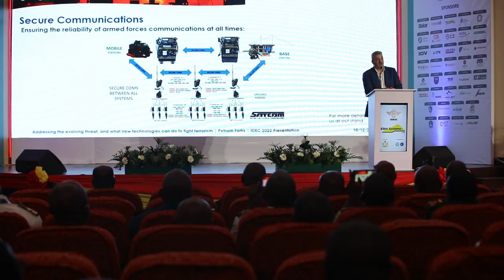International Defence Exhibition and Conference (IDEC) - Day 2 Highlights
Day two kicked off with a presentation from Vice Admiral Seth Amoama, Chief of the Defence Staff, Ghana Armed Forces, Ghana’s military efforts at curbing terrorism followed by more presentations, open discussions, a raffle draw and closing remarks.